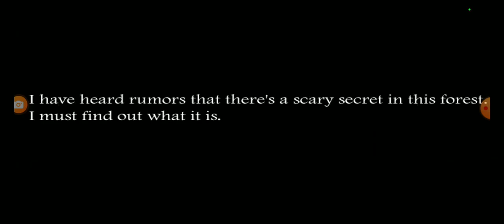Slendrina The Forest Full Gameplay